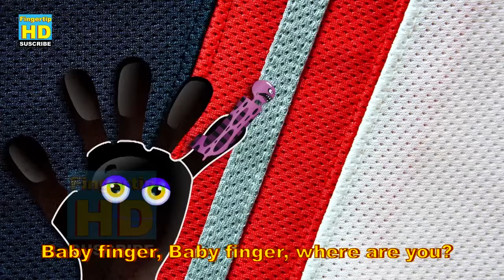Finger Family Funny Ghosts & More Nursery Rhyme ★ Daddy Finger Song for Children With Lyrics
Finger Family 5 Collection Finger Family  Nursery Kids 30